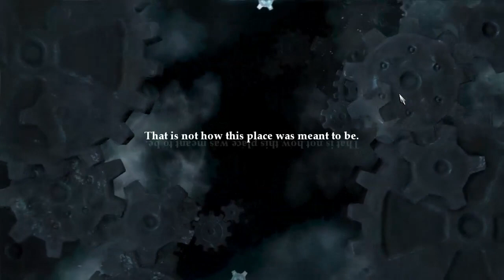Cea daddelt Legend of Grimrock #011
Wir kümmern uns in dieser Folge um einen Teil der vier Herausforderungen in den Archiven. Man merkt, dass die Schwierigkeit langsam zunimmt.